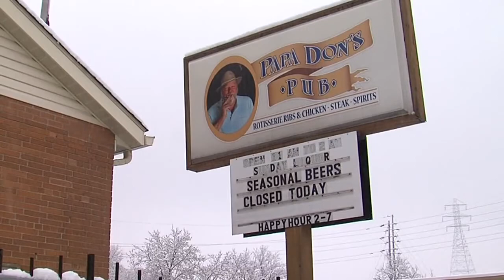Family of murdered Akron police officer Justin Winebrenner talks about their tragic loss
The family of fallen Akron police officer Justin Winebrenner spoke publicly for the first time since the off-duty patrolman was shot and killed early Sunday morning.